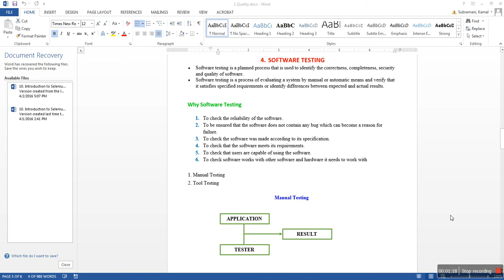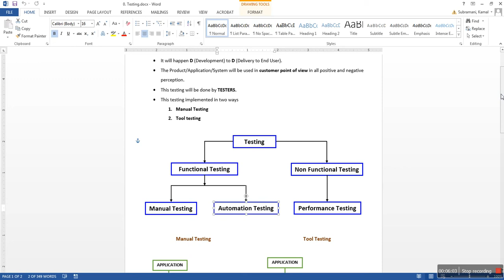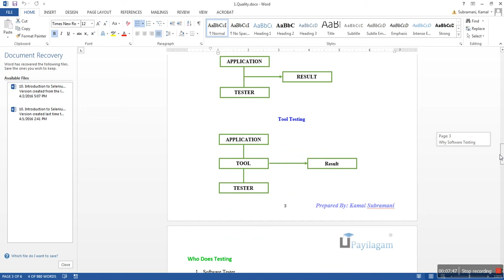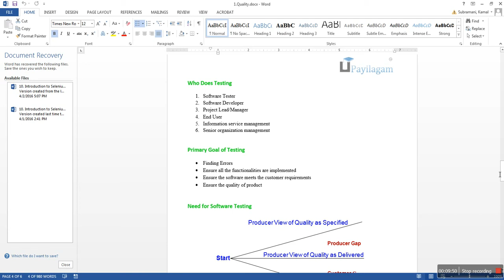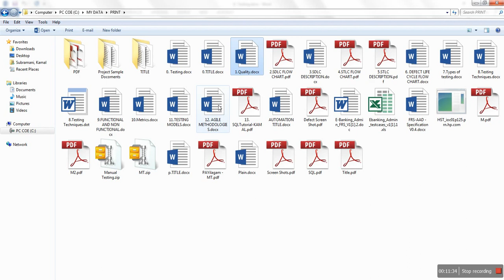Software Testing Tutorial in Tamil | What is software testing | software Testing - YouTube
learn the basic of software testing in our tamil language